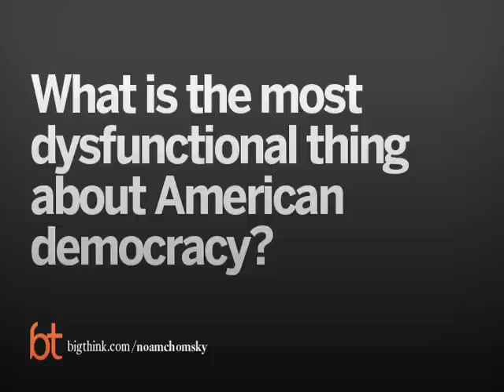Chomsky on Democracy in America